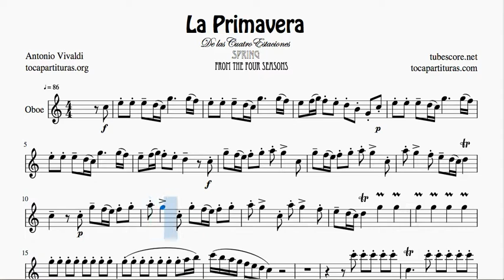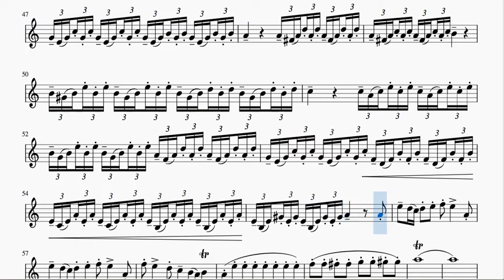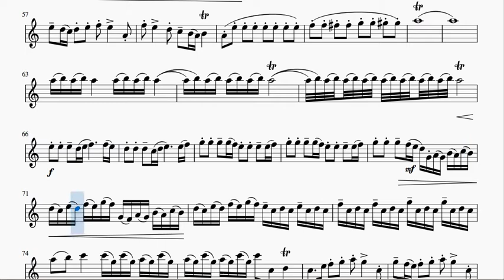La Primavera Partitura Completa de Oboe en Do Mayor Tonalidad Fácil